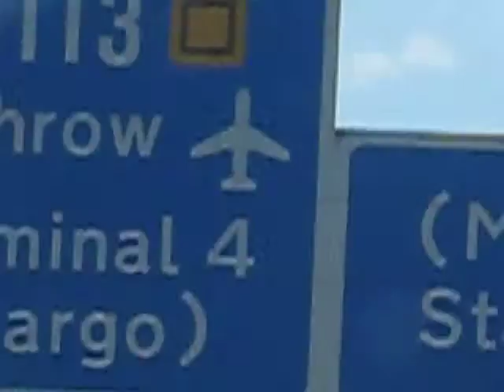air canda a330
my fabrot airbus a330